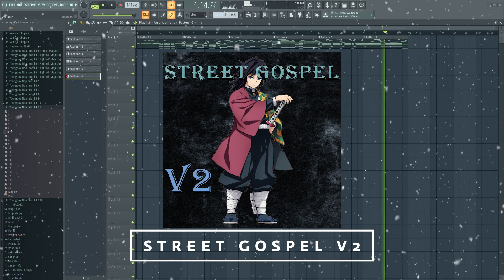[FREE] Youngboy NBA x Lil Durk Midi Kit 2021 | Street Gospel Vol. 2 Midi Kit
- This kit comes with 20 Midi's all in the style of Youngboy NBA, Zaytoven, Polo G, Lil Durk, Quando Rondo & More, compatible with any DAW!!

Prod. Majuub

- As for placements with major artists and or major labels, all loops and
stems MUST be cleared with me before seeking profit!